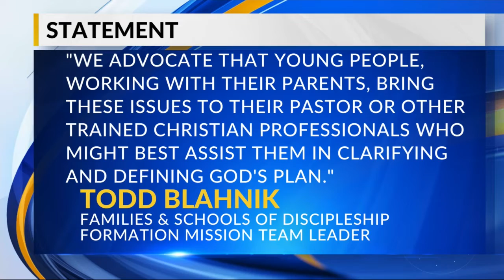Green Bay Diocese enacts pronoun policy